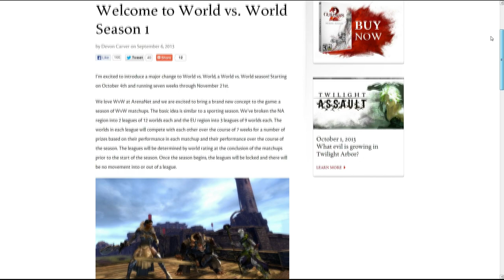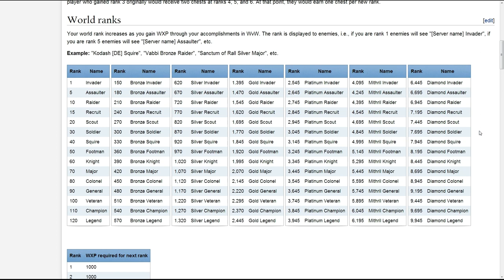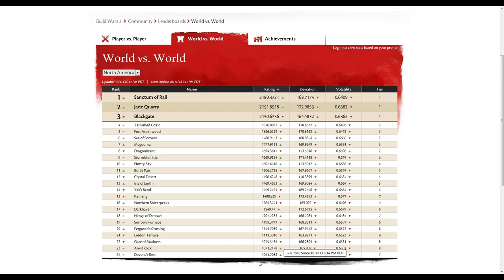Guild Wars 2 Boomerangs - Guide for Returning Players - World vs. World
This is part two of a new series of videos I intend to create to help Guild Wars 2 Boomerangs!  What's a GW2 Boomerang? It's a player who took a break from the game and is now interested in returning to the game, but what's to find out what they've missed.

In this second video, I cover the major changes that have been made to World vs. World since launch, including the upcoming first WvW season which will begin on Oct 18, 2013.

Channel Art designed by Billy Bacsko: Twitter - @ghostmonst3r